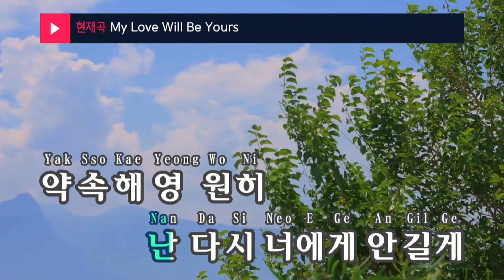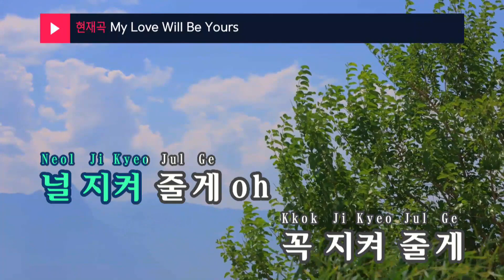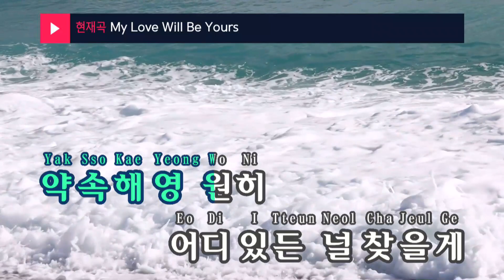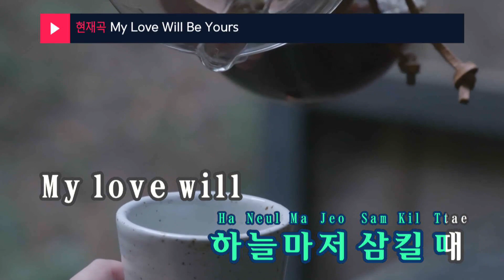My Love Will Be Yours - 김성규(인피니트) (Kim Sung Kyu(INFINITE)) (KY.24612) / KY Karaoke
★ 곡 정보 ★
번호 : 24612
제목 : My Love Will Be Yours
가수 : 김성규(인피니트)
작사 : Jisoo Park
작곡 : Jisoo Park,MooF..

Copyrightⓒkeumyoung